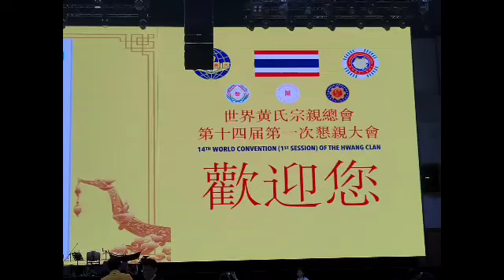世界黃氏第14屆1次宗親總會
泰國에서 開催되는 世界 黃氏 宗親總會